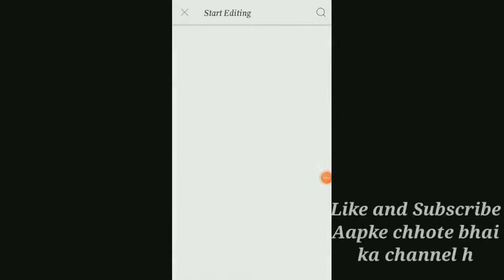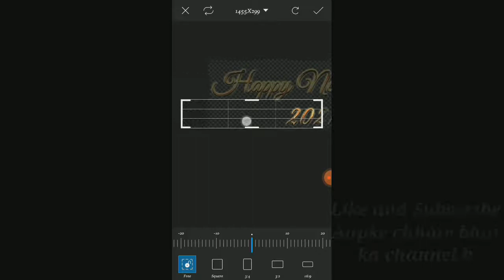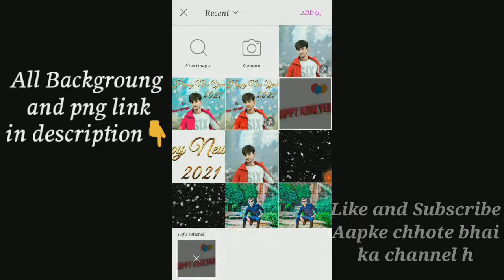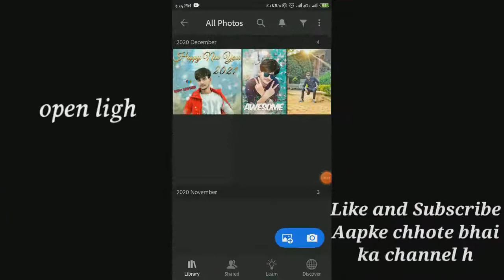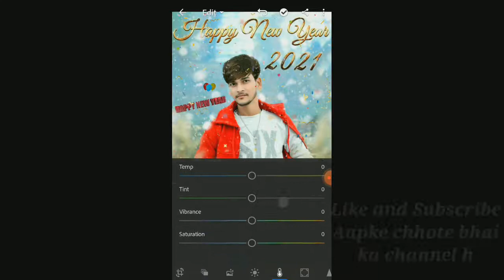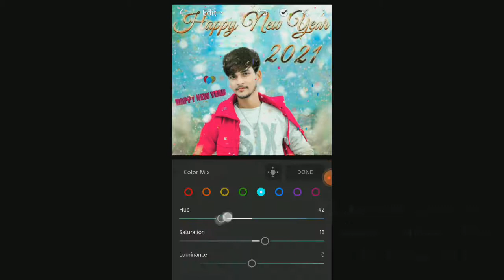Picsart Happy New Year 2021 Special Photo Editing Picsart New Year Photo Editing || Editing Seekho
photo editing,
photo editing ai website,
photo editing apps background change,
adobe firefly photo editing,